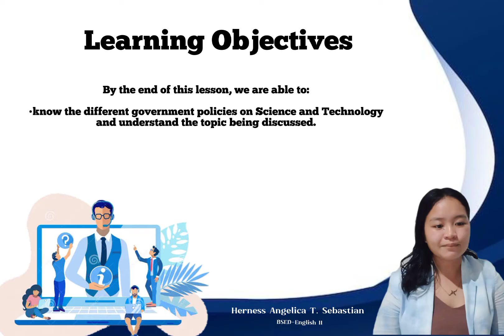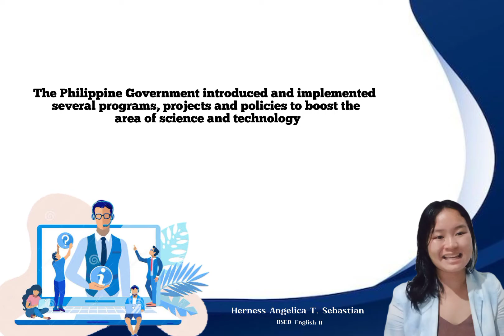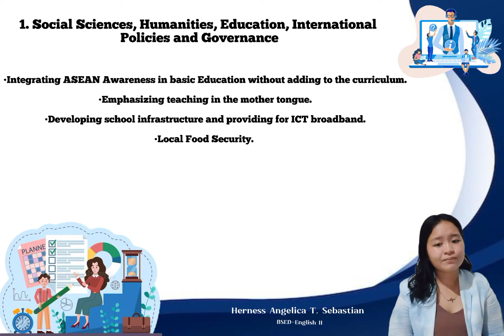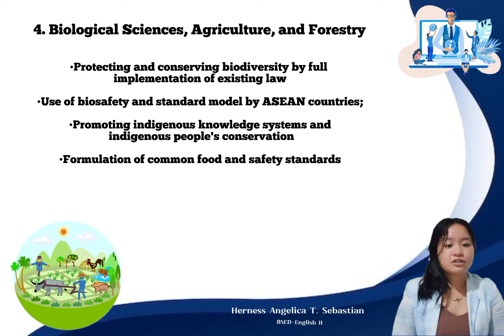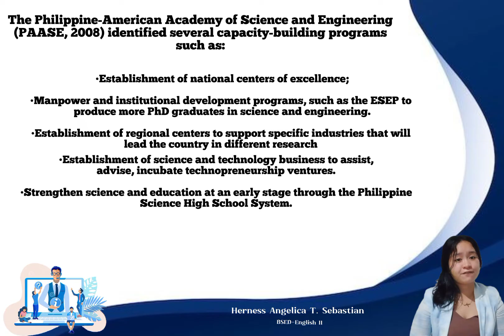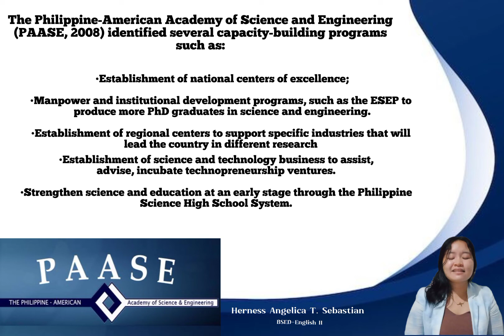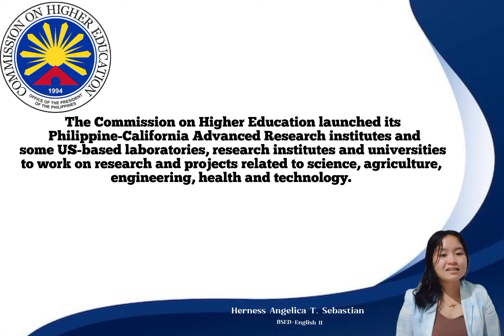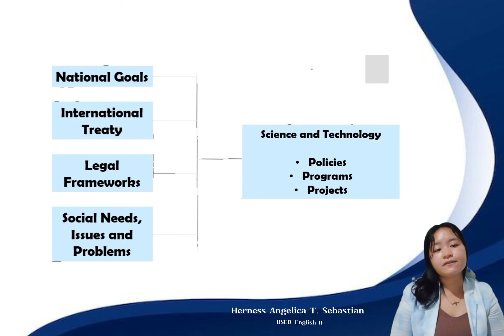GEC108-Government Policies on Science and Technology (SEBASTIAN, HERNESS)